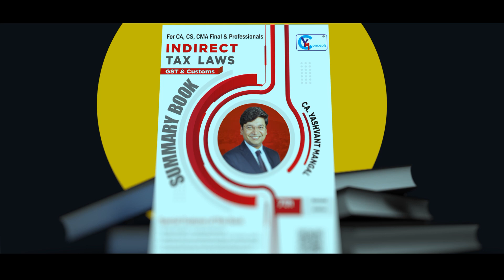Happy to release IDT Colorful "Summary Book" 7th Revised Edition🤩🥳🙌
Happy to release 7th Revised Edition of Colorful “Summary Book" (GST & Customs) for CA, CS, CMA Final Students & Professionals…

I am grateful to everyone who contributed for this book directly or indirectly…
Thanks a lot to my dear Family, Friends & Students for their constant Love & Support…😇❤️🙏🏼
Best wishes to all the Readers…💐